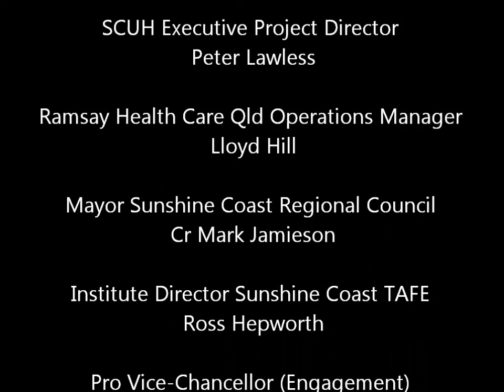Jarrod Bleijie speech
Community Health Forum 15th August 2012